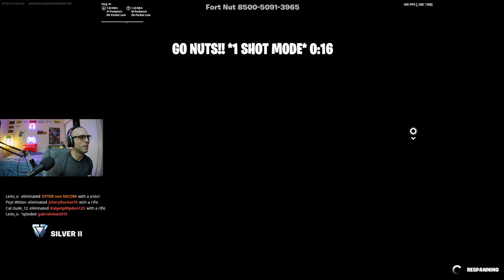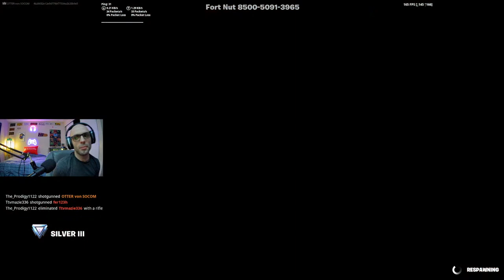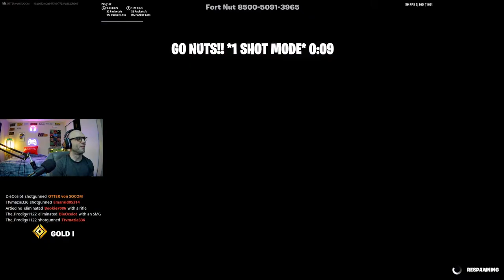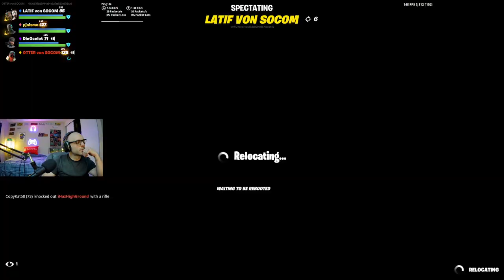New webcam angle, can you see any boogers?